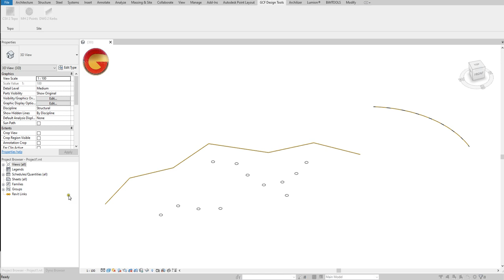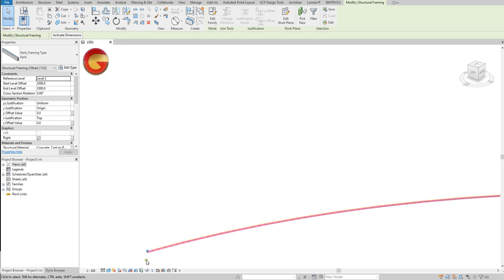DWG 2 Kerbs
Another tool added.

Taking CAD imports, taking 'Kerb' layer from import and creating 3D kerbs within seconds at the appropriate location and level, reflecting the top of kerb captured from site data.

GCF Design Ltd. is offering a modelling, rendering & animation service.

2D draughting / 3D modelling / rendering and animation services.

Fixed fees, day rate or hourly rates.

New build, scan2BIM, as-built, heritage, industrial, medical, educational, energy, transport, civil, commercial, r.c. detailing and scheduling, product Families, training and much more.

Get in touch if you have a requirement or require ad-hoc support.